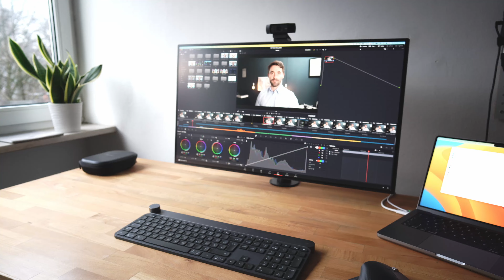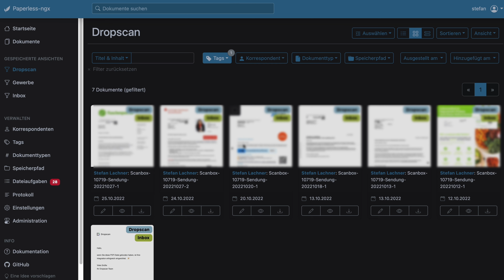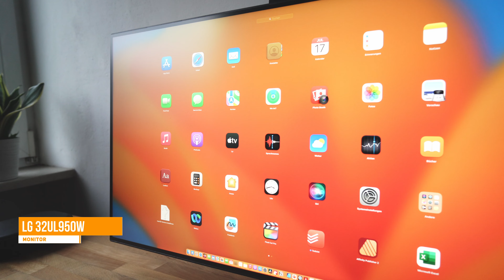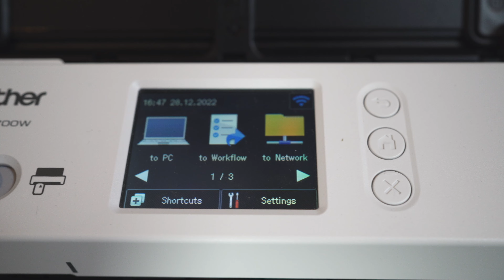Mein Setup 2023 im papierlosen Büro (paperless-ngx): Synology-NAS, MacBook Pro 14, Netzwerkscanner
In diesem Video zeige ich dir mein Setup in 2023 für mein papierloses Büro und auch mein YouTube-Equipment.

Kapitelmarker:

00:00 - Start
01:11 - Synology NAS
02:10 - MacBook Pro 14
04:41 - Monitor
06:42 - Maus
07:43 - Tastatur
08:50 - Scanner
10:04 - Kein iPad mehr!